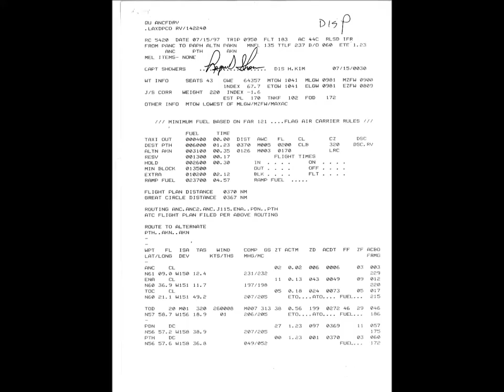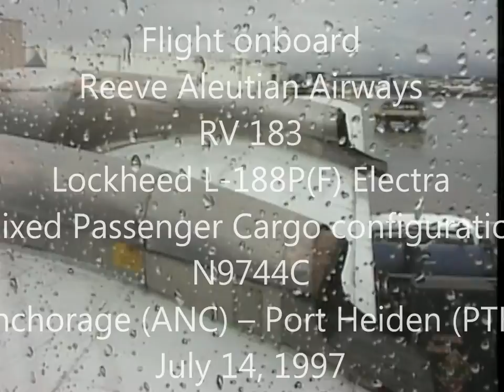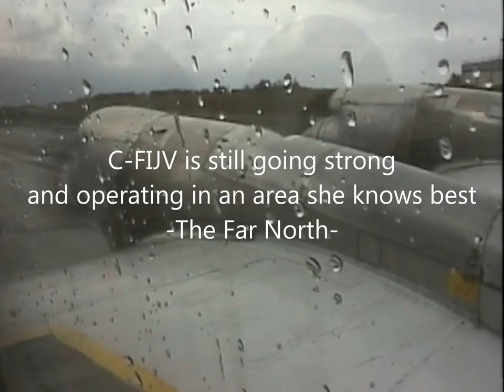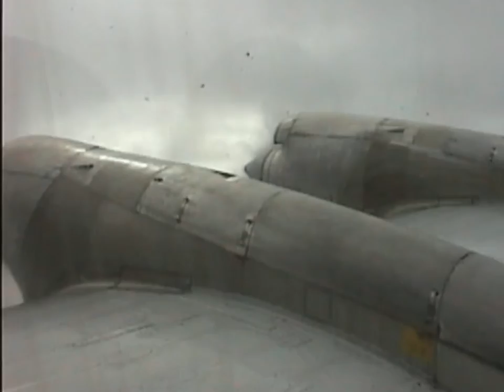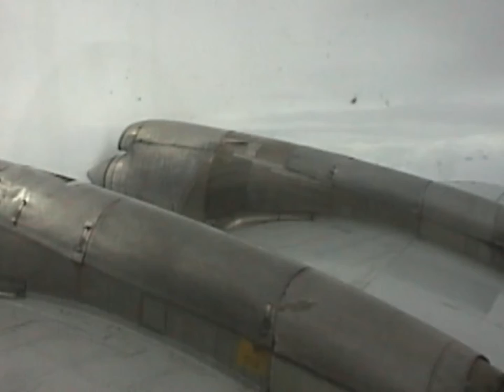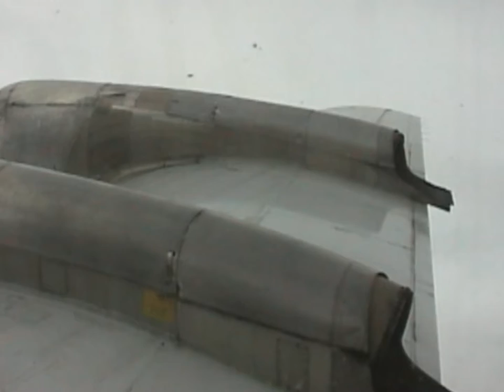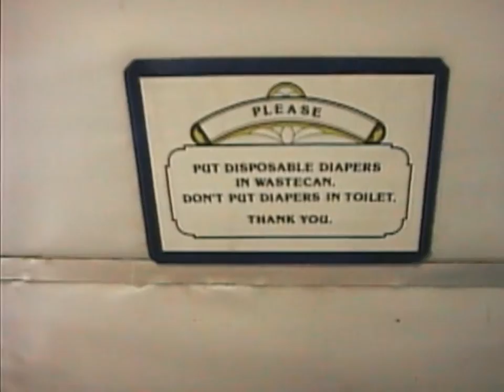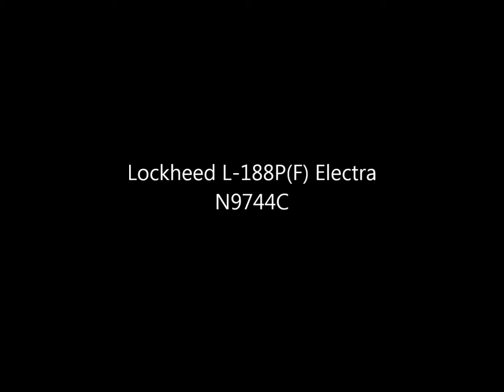THE SIGHT & THE SOUND 11/19 : Reeve Aleutian L-188 N9744C inflight documentary to Port Heiden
In July 1997 I was invited to spend a week in Alaska doing some extensive flying on the route network of legendary Reeve Aleutian Airways and to sample the ultimate Electra experience, a chance never to be missed. The following days will be filled with pure flying heaven from early morning hours until after midnight, getting to know what flying life is alike alongside the Aleutian islands of Alaska and Unalaska, onboard vintage and piston engine aircraft.

This is a video diary of the following days in the air.

Day #4 : Monday, July 14, 1997
Flight : RV 183
Aircraft : Lockheed L-188P(F) Electra
Registration : N9744C
Former registrations :
N9744C (Western Airlines)
Later registration :
G-LOFH (Atlantic Airlines, UK)
C-FIJV (Buffalo Airways, Canada)
Built : 1961
From : Anchorage (ANC)
To : Port Heiden (PTH)
Take off : 16.52 h (0052 UTC)
Touch down : 18.14 h (0214 UTC)
Flying time : 1 hour 22 minutes
Flying distance : 685 km
Altitude : 6.100 m
Flight Captain : Showers, Roger
First Officer : Zilko, Kevin
Flight Engineer : Satterfield, Gary
Cabin Crew : Graham, Pati